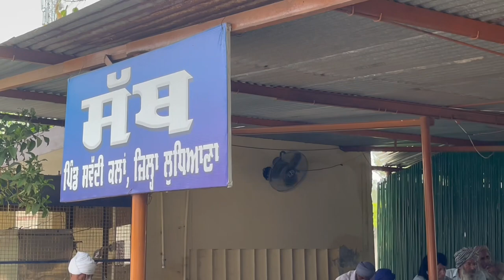ਜੋਗੀ ਨੇ ਜ਼ਹਿਰੀਲੇ ਕਾਲੇ ਪਾਣੀ ਨੂੰ ਕਰਤਾ ਚਿੱਟਾ // ਸੱਪ ਲੜਨ ਤੇ ਆਪਾਂ ਨੂੰ ਕੀ ਕਰਨਾ ਚਾਹੀਦਾ // ਨਾਗਾਂ ਦੇ ਕਰਤੱਵ //